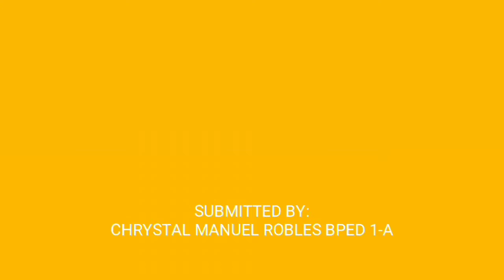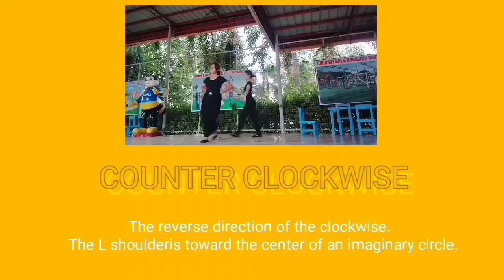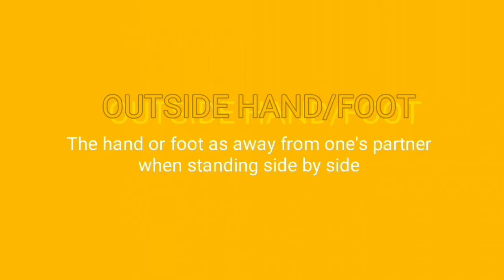Dance Terms(FOLKDANCE)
For Project Purposes and sorry for the Low Quality